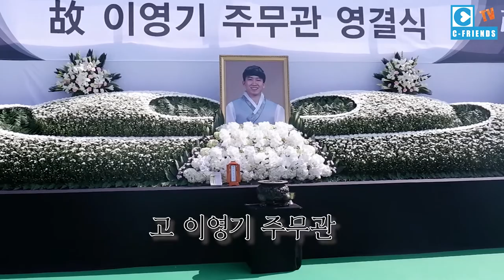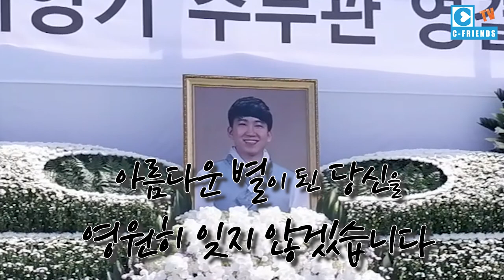‹EP.63›故 이영기 주무관 영결식 / 영원히 기억하겠습니다.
춘천 의암호 선박 전복 사고로 숨진
춘천시 고(故) 이영기 주무관의 영결식이
8월18일 춘천시청 광장에서 춘천시장(葬)으로 엄수됐습니다.